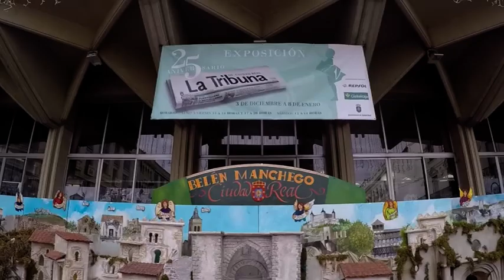20115 FELIZ NAVIDAD (AYUNTAMIENTO DE CIUDAD REAL) LUIS PARDO